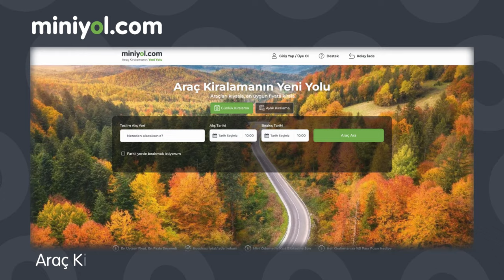Miniyol | Paya Dayalı Kitle Fonlama Kampanyası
Miniyol Pay Arzı

Yatırım Turu 12 Aralık 2022, Pazartesi Saat 10:00'da başlıyor...

Araç kiralamanın yeni yolu, "Mobility Super App" girişimi Miniyol.

Yatırım turumuzun başlama tarihi olan 12 Aralık Pazartesi saat 10:00 itibari ile 15 iş günü içerisinde EFT veya Kredi Kartı ile yapılan yatırımlarda yatırımcılara %20 fazladan pay verilecektir. Bu kampanya 15 iş günü ile sınırlı olup, 30 Aralık Cuma akşamı 23:59'da sona erecektir.

Ankara Kalkınma Ajansı'nın da yatırım turuna katılmasıyla birlikte, fonbulucu Girişim Sermayesi Yatırım Fonu 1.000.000 TL ile girişime yatırım yapma kararı almıştır.